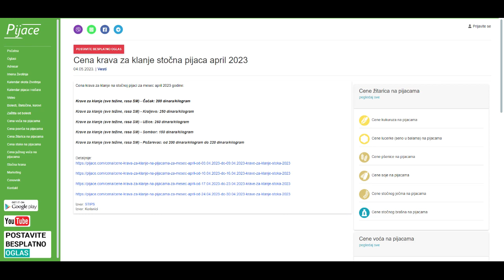Cena krava za klanje stočna pijaca april 2023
Cena krava za klanje na stočnoj pijaci za mesec april 2023 godine:

Krave za klanje (sve težine, rasa SM) - Čačak: 200 dinara/kilogram

Krave za klanje (sve težine, rasa SM) - Kraljevo: 250 dinara/kilogram

Krave za klanje (sve težine, rasa SM) - Užice: 260 dinara/kilogram

Krave za klanje (sve težine, rasa SM) - Sombor: 150 dinara/kilogram

Krave za klanje (sve težine, rasa SM) - Požarevac: od 200 dinara/kilogram do 220 dinara/kilogram

Izvor: STIPS
Izvor: Korisnici